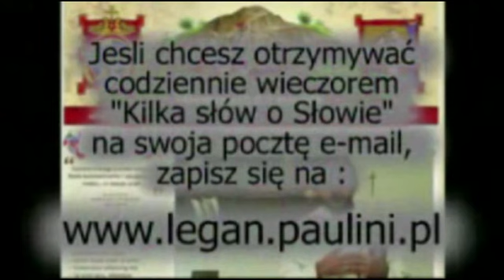Kilka słów o Słowie 18 VII 2013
Mój komentarz do Ewangelii na czwartek, 18 lipca 2013